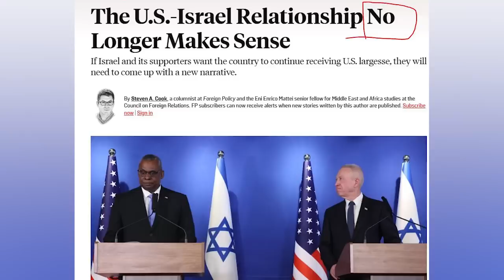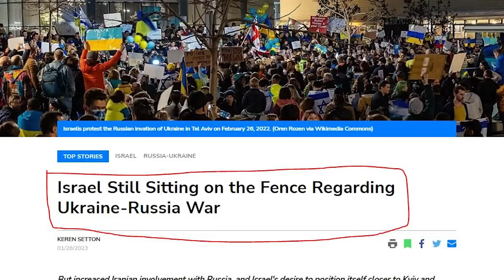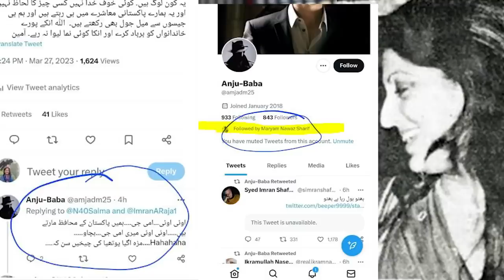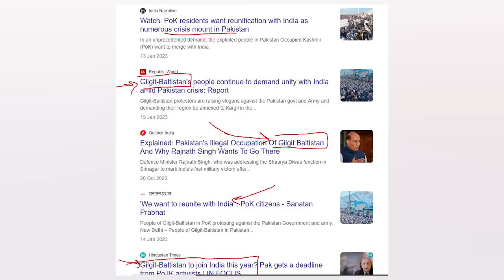Pakistan First Consignment to Israel| Relation between Harry and Maryam| Imran Khan world news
About Me
Bismillah Ir rahman Iraheem, Mein Hoon Sabee Kazmi,
About the video:
Natanyahu and shahbaz sharif
supreme court of Pakistan
Relationship between dirty harry and maryam nawaz
PTI SMT missing
Azhar Mishwani with FIA or ISI
Gilgit Baltistan CM
 Imran Khan fawad chaudhry issue dossier to the world